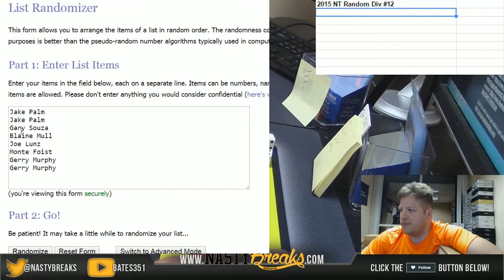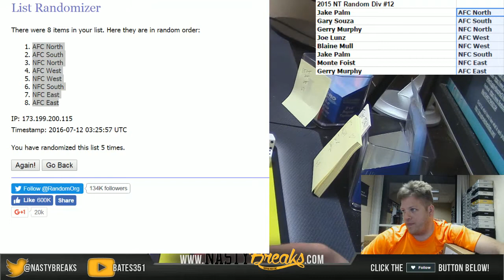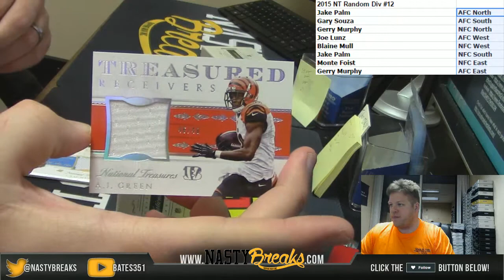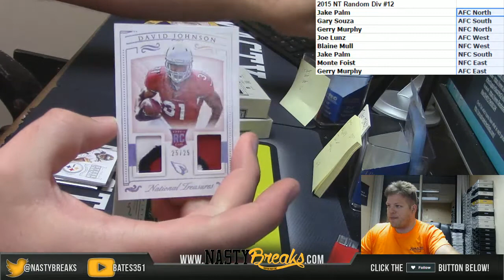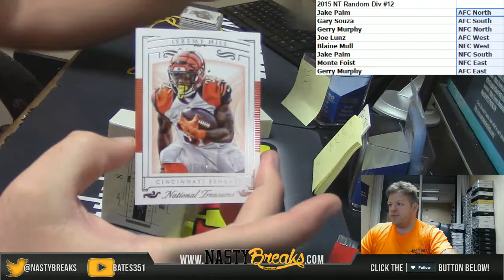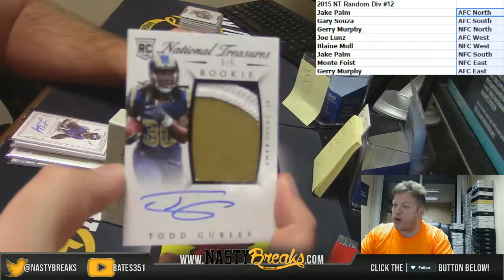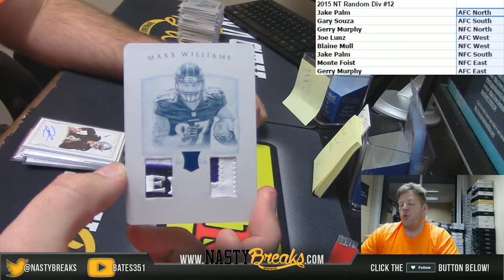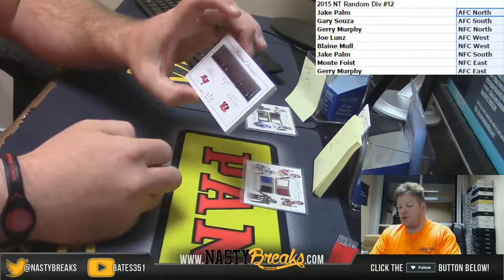7 11 16 2015 National Treasures Football Full Case Random Divisions #12